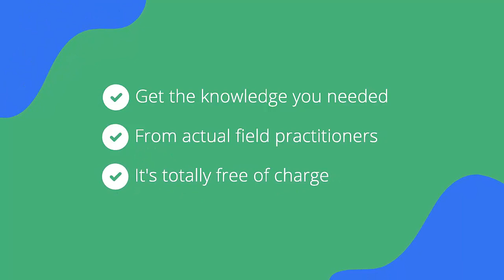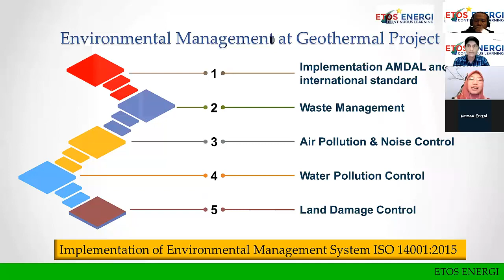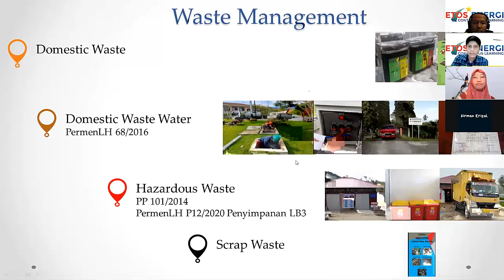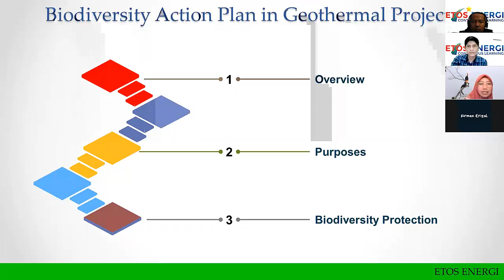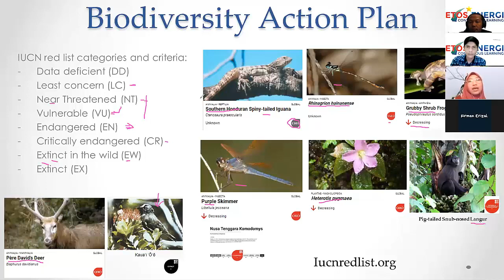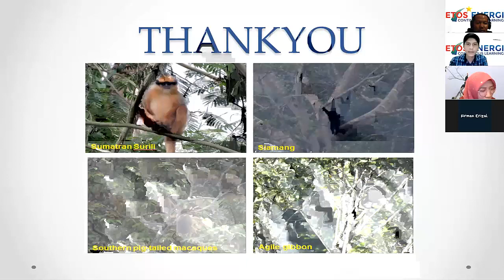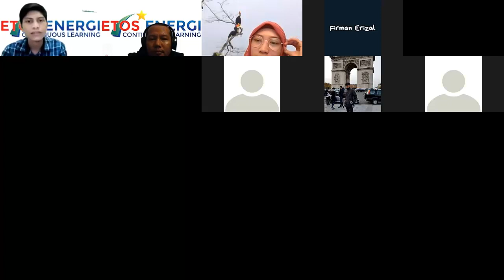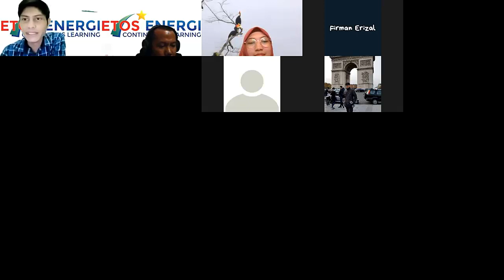Eps 32 Dwi Rahayu,MT. - Bagaimana memahami Environmental and Biodiversity at Geothermal Project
Ada peningkatan pengakuan dari lembaga keuangan global dan pemerintah tentang potensi risiko keanekaragaman hayati yang ditimbulkan oleh pengembangan energi panas bumi. Rencana yang tidak memadai untuk mengelola keanekaragaman hayati berpotensi tinggi mengakibatkan penundaan proyek besar, pemberi pinjaman menahan dana, persyaratan peraturan yang lebih ketat, atau protes masyarakat. Kami bertujuan untuk memberikan pemahaman tentang kemungkinan dampak keanekaragaman hayati dari pengembangan tenaga panas bumi, dan dari temuan ini, menyoroti: (i) bagaimana pengelolaan keanekaragaman hayati yang buruk atau kurangnya pertimbangan masalah keanekaragaman hayati dapat menyebabkan hambatan dan perangkap selama berbagai fase eksplorasi panas bumi dan pembangunan, dan (ii) manfaat komersial yang dapat diberikan oleh pengelolaan keanekaragaman hayati secara proaktif untuk bisnis. Melalui analisis tumpang tindih spasial, kami menentukan tingkat tumpang tindih antara area keanekaragaman hayati yang sensitif, dan situs panas bumi aktif, dan area potensial di mana tenaga panas bumi dapat dimanfaatkan. Tingkat tumpang tindih yang tinggi diamati antara area dengan keanekaragaman hayati yang penting dan lokasi pembangkit listrik tenaga panas bumi saat ini dan yang potensial di masa depan. Ini lebih lanjut dicontohkan dalam studi kasus negara fokus Kenya. 71% dan 59% dari pembangkit listrik tenaga panas bumi yang ada masing-masing berada di atau dalam jarak 10 km dari kawasan lindung dan Kawasan Keanekaragaman Hayati Utama. Melalui tinjauan literatur dan memanfaatkan pengalaman kami dalam pembangkit listrik tenaga panas bumi dan industri lainnya (misalnya, sektor Minyak dan Gas Bumi dan pertambangan), kami membahas potensi dampak terhadap keanekaragaman hayati yang dapat ditimbulkan oleh pengembangan tenaga panas bumi. Kami menyimpulkan bahwa dampak keanekaragaman hayati dari proyek panas bumi dapat dikelola dengan sukses, terutama jika didukung oleh penyaringan risiko lanjutan, penerapan hierarki mitigasi, dan pelibatan pemangku kepentingan.